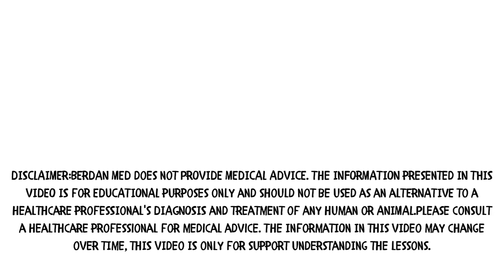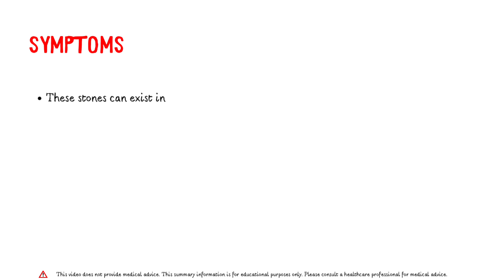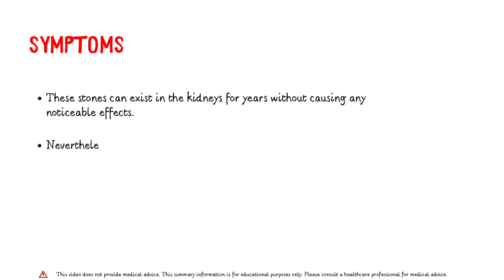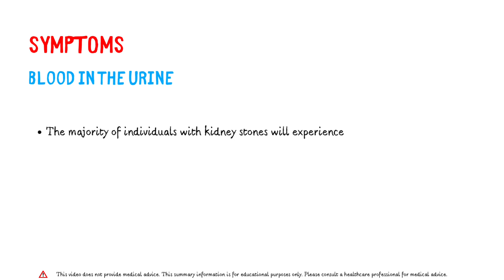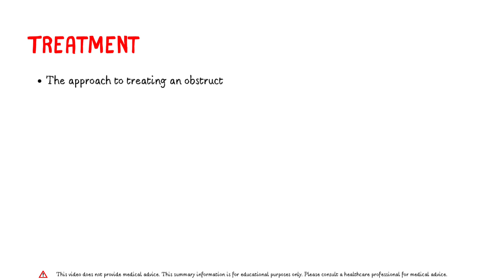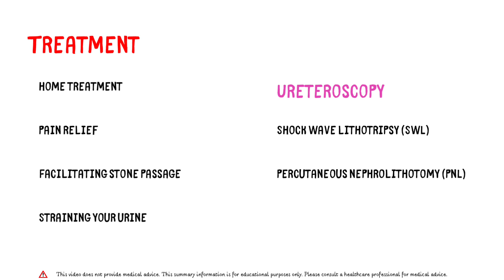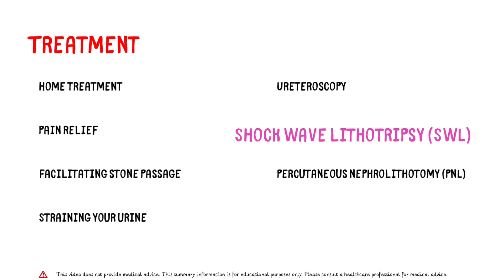Kidney Stones - Overview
Kidney stones  are prevalent, impacting around 1 in 5 males and 1 in 10 females by the time they reach 70 years of age. Fortunately, there are available interventions to proficiently address the majority of these stones. Furthermore, it's possible to adopt measures to hinder the recurrence of kidney stones.

00:00 Opening
00:04 Introduction
00:24 How kidney stones develop
01:24 Risk factors
01:47 Symptomps
03:48 Diagnosis
03:58 Treatment